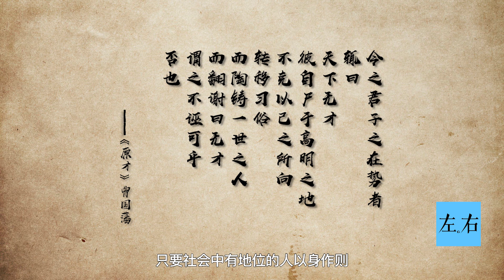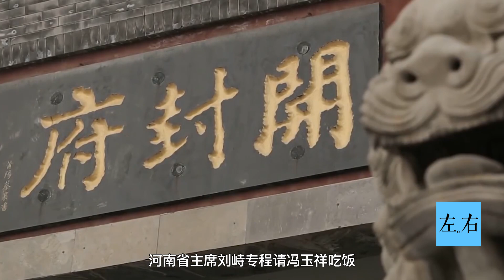馮玉祥吃飯 紙包雞連紙一起吃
Feng Yuxiang Army rations # the Northern Warlords

1932年馮玉祥去洛陽，路過開封，河南省主席劉峙專程請馮玉祥吃飯。馮玉祥向來不願參加這種應酬，但是畢竟剛來河南，好歹要給省主席的面子，席間有道萊叫做紙包雞，吃這道菜時，需要把包在雞肉外面的紙去掉再吃，但是馮玉祥卻並不知曉，因為從沒有吃過這種菜，他就把雞肉和外面包著的紙一起吃掉。這一幕讓所有的客人都楞住了，但是當著馮玉祥的面，大家誰都不好意思提示，只能暗自好笑。有客人就私下裏說，馮玉祥是故意裝樣子給他們看，他不可能沒吃過紙包雞。